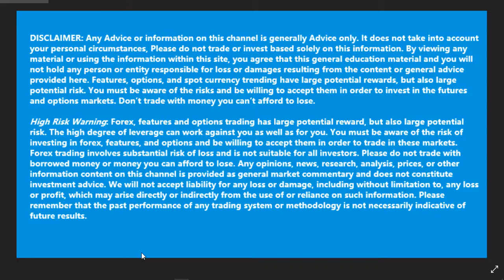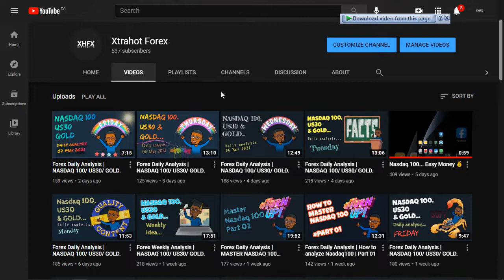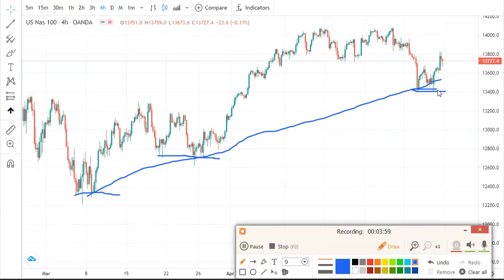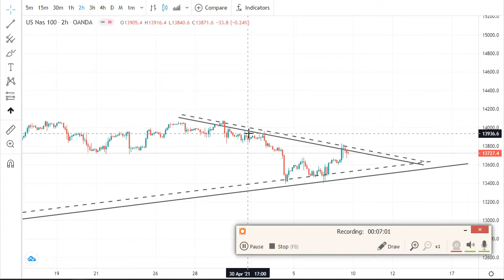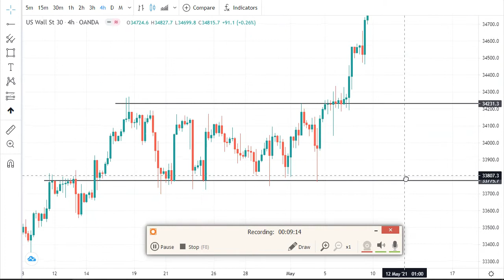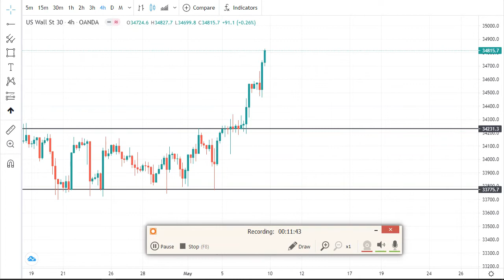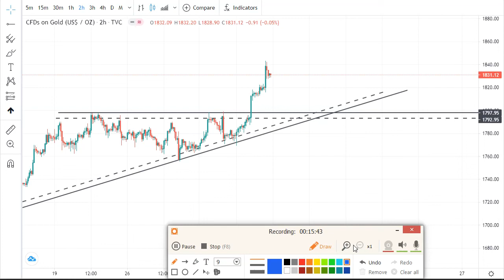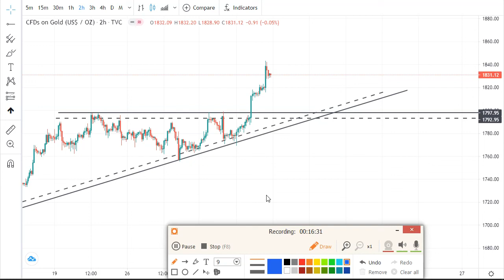Forex Weekly Analysis | NASDAQ 100/ US30/ GOLD.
Here is my weekly analysis for NASDAQ 100,  US30 and GOLD.